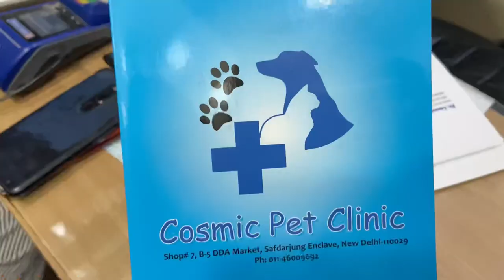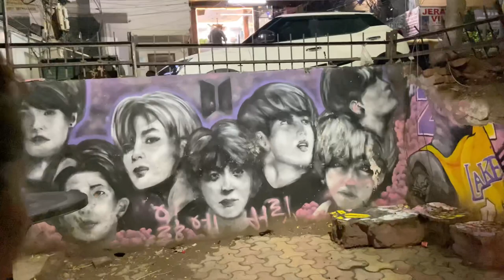A day in my life // Tibetan vlogger // safdarjung // Delhi life // puppy vaccination day // laphing